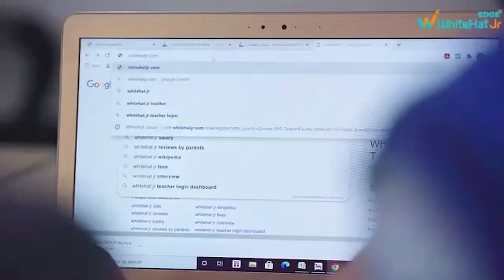RANCHI : बिना मिट्टी के खेती करके उगाई जा रही है भारी मात्रा में फल और हरी सब्जियां